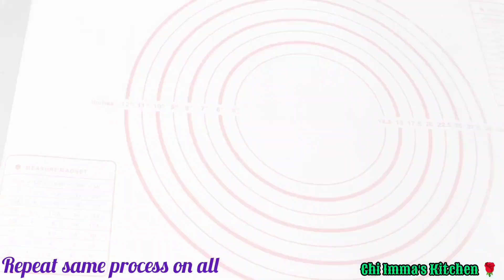If you have flour, egg and sausage you are just a 5mins to this delicious recipe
This is one of the best and healthy pastry that shouldn't be missing in your home.

ingredients
flour 3cups
sugar ½cup
baking powder 10g
vannila sugar 7g
salt
sausage
petersil
cheese
egg 1
butter 70g